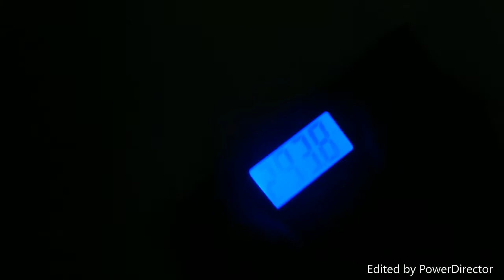trensformation series 2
SEPP PERSONAL TRAINING

my transformation of losing body fat my experience with diets, training and delays and problems solutions of fixing them if they arise each time I have problems I will change my nutrition or my whole diet stay tuned for that content coming out so you can see my full journey of fat loss and muscle building there will be training videos released of my training and information of each training split I will be doing the goal is to keep the scale going down till I reach my desired body weight hopefully you my viewers can get information and knowledge to be able to do it yourself if anyone one has any questions just comment below and I will either comment back or make a video on it I am a fully qualified personal trainer with 15 years experience if you would like you would be able to construct a diet and training program from the videos I have released I also offer fully tailored to you training and diet programs there is a link below to my website only limited spots available stay positive stay focused